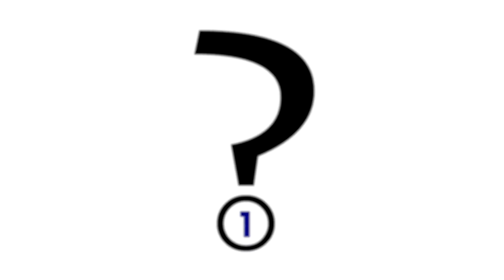Ir a este lugar podría matarte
El mundo está lleno de lugares maravillosos, con paisajes fascinantes y construcciones asombrosas. Sin embargo, en algunas partes del planeta podemos encontrar destinos que parecen sacados de una película de terror y que se han convertido en conocidas atracciones turísticas. Sitios peligrosos que son visitados por algunos intrépidos y que han sido escenarios de algunas tragedias.
En este top te mostrare los destinos turísticos mas locos y peligrosos del mundo. Carreteras al borde del abismo, puentes colgantes estrechos y otros lugares extremos que solo los más valientes se atreven a visitar.

◥ INCOGNITADOS ◣

9. SENDEROS DEL MONTE HUA SHAN
8. ESCALAR EL HALF DOME
6. PISCINA DEL DIABLO
5. SENDERO DE HUAYNA PICCHU
4. PUENTE COLGANTE DE TRIFT
2. ATOLÓN BIKINI
1. SAFARI TRÁGICO